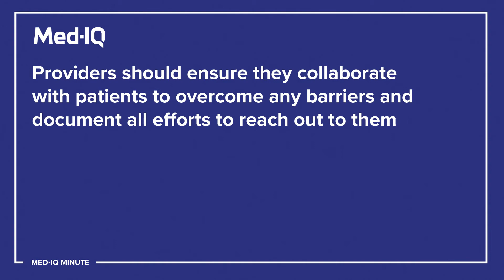Med-IQ Minute: Case of the Week #18 - Challenging Encounters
In this Case of the Week, Caty House discusses patient nonadherence and reasons why patients fail to keep appointments. She highlights the case of a patient’s wife who believed her husband’s death was due to her PCP’s failure to treat his cardiovascular risk factors.